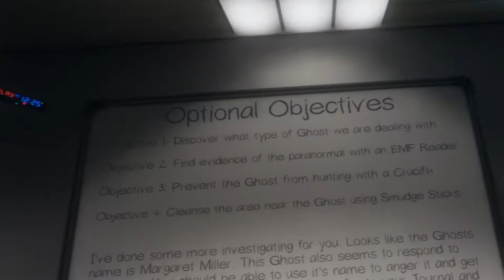Phasmophobia Ep03 Snoop makes an appearance